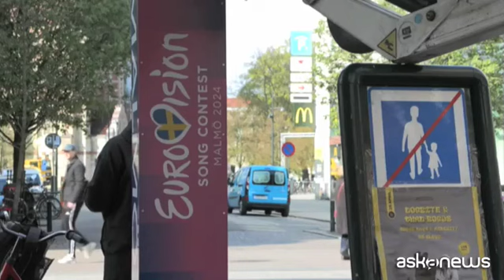A Malmo il 68esimo Eurovision fra proteste pro Gaza e polemiche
Nessuna bandiera palestinese, sì a quella di Israele perché in gara